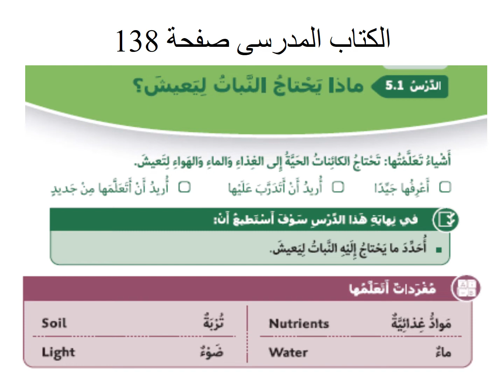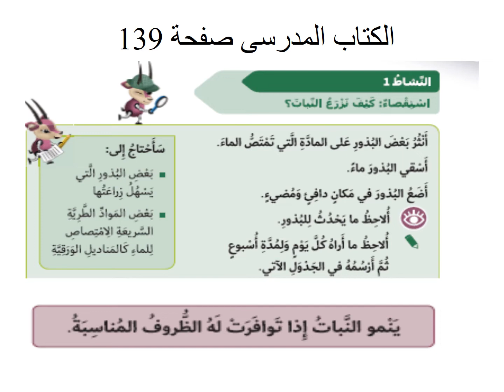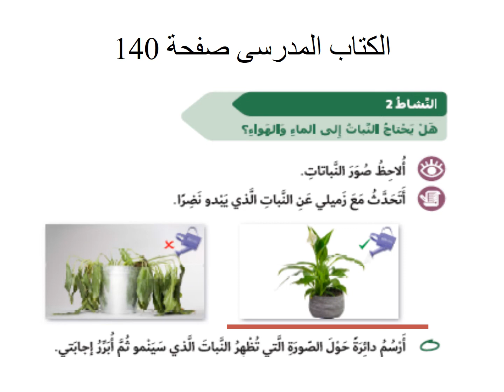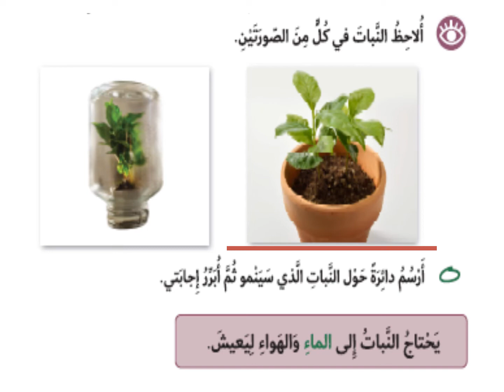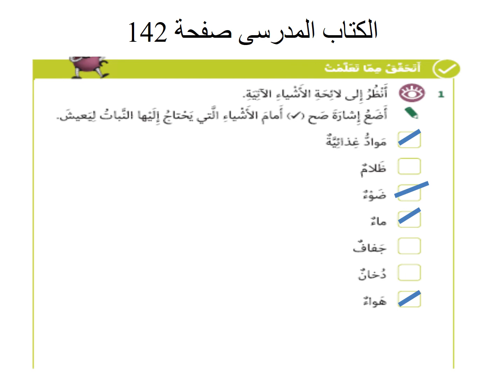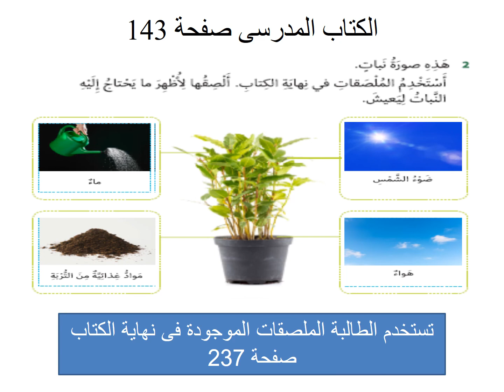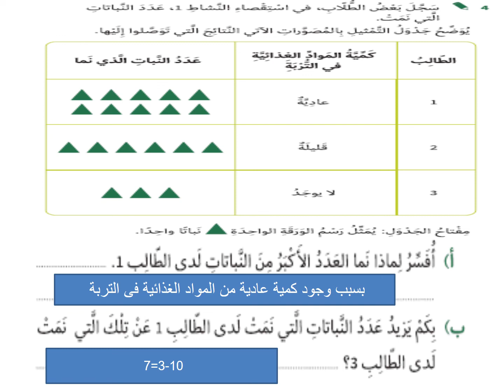الصف الثاني - العلوم العامة - ماذا يحتاج النبات ليعيش؟